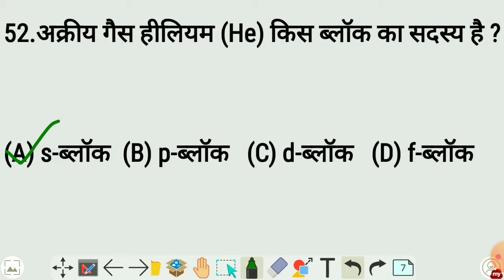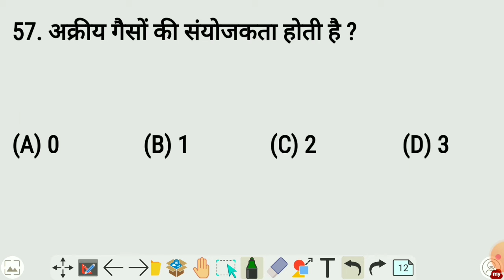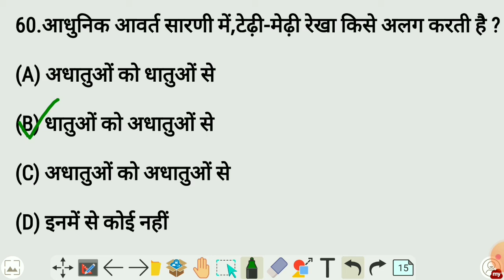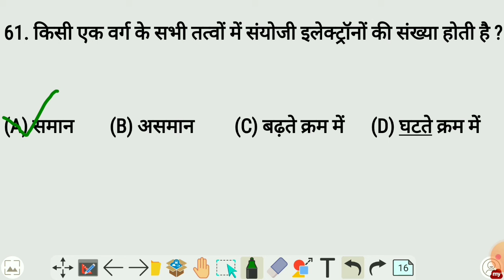RRB D,ntpc,ssc periodic table, आवर्त सारणी के महत्वपूर्ण प्रश्न।